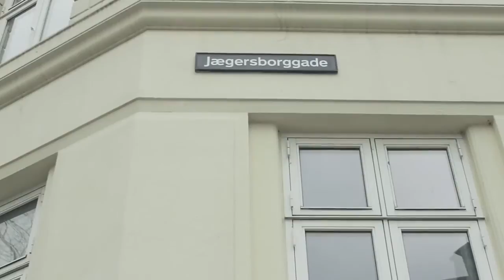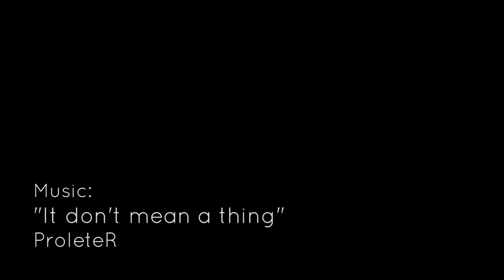GRØD in Copenhagen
Nothing is more danish that "Grød" ! We eat grød at breakfast, christmas and even as a snack ! This have been a tradition for ages and Lasse makes his own special grød-mixes in one of the most popular areas in Copenhagen.